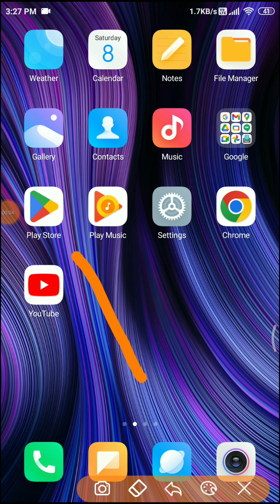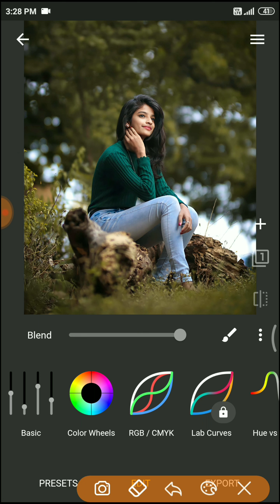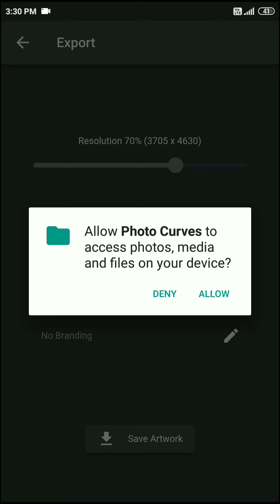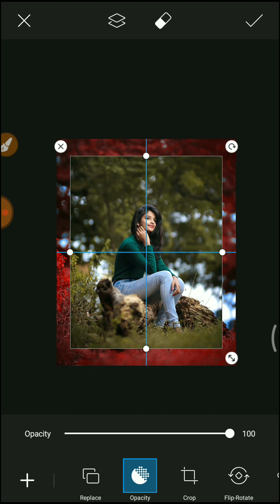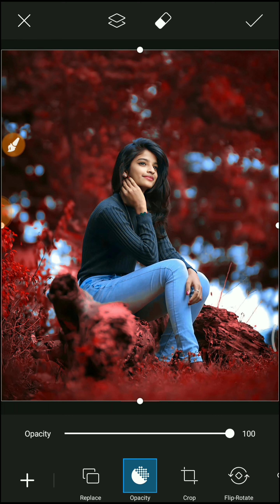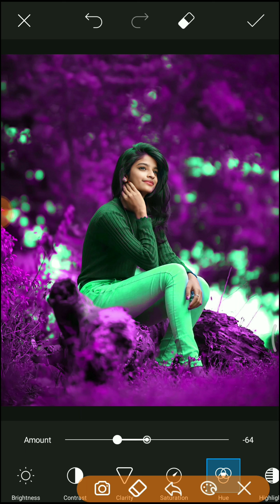सबसे आसान | one click photo editing app 🔥 | Photo curves photo editing | Best photo editing app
photo curves photo editing
best one click photo editing app
1 click photo editing app
one click photo editing photo curves
photo curve editor
photo curves color grading
photo curve app photo editing
1 click me photo editing
1 click photo editing app 2023